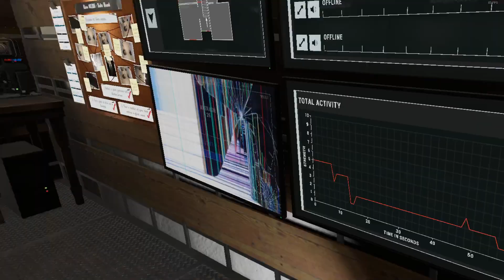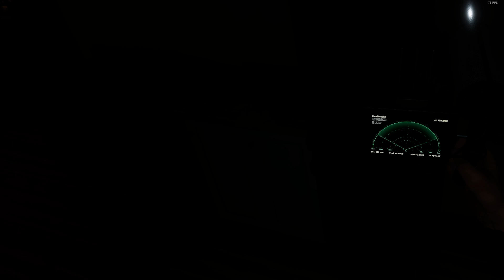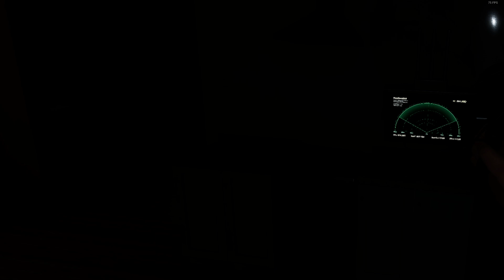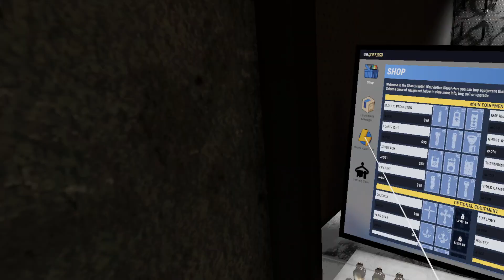Zero Sanity/Evidence 10x [P4:72-74] - Edgefield, Ridgeview - Phasmo Eventide VR #64 - PSVR2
More zero sanity/evidence.

- The first Edgefield ghost was a Shade.  It wandered into my hiding spot after being smudged.

- The second Edgefield ghost was an obvious Oni.  I just needed to get my salt photos, find the bone and leave.

- The first Ridgeview ghost was a Yokai.  It seemed to be in the kitchen (my crucifix burned), so I moved to the garage to look around, and it started its hunt there and killed me.  So that's fun.

- The second Ridgeview ghost was a Moroi.  I thought maybe it could be a Thaye, but an 8 second smudge confirmed that it was a Moroi.  I couldn't find the bone, though - apparently it was in the utility room.  I can't remember if I searched it.  I missed out on $700 for that (no bone bonus, no perfect game).  Also, the Moroi is once again doing weird things in Ridgeview - in a prior weekly, I had a Moroi write in the Ghost Book on the first floor while the ghost was on the second floor.  And here, the Moroi stepped in my salt in the foyer when it was upstairs, and I heard a first floor door interaction while the ghost was upstairs.  Weird.  I posted a bug report for it.

12 deaths now in Prestige 4, around $21k behind.

Played in a i7-8700, 16GB 2666 RAM, RTX 3080 LHR 10GB, PSVR2 2450p, 90 Hz, Asus BT500 Bluetooth dongle